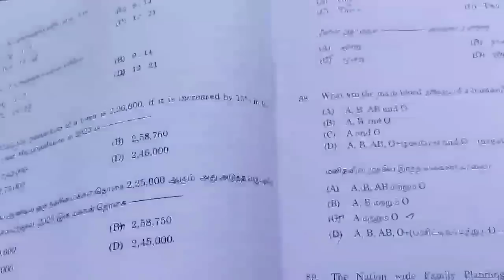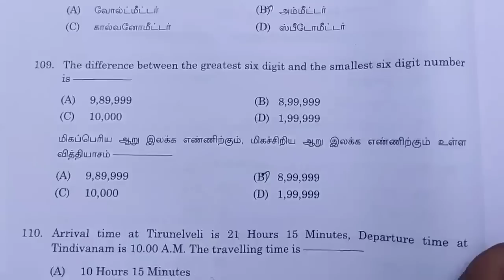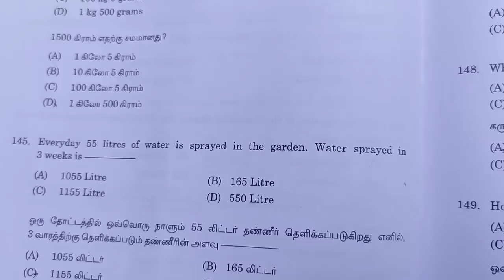madras high court exam maths answer key 16.10.2022